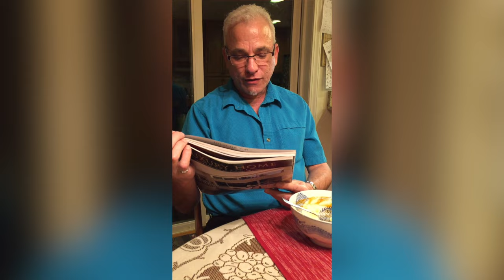DECORATING THE CHRISTMAS TREE WITH DJ KHALED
honestly my daily mood has been 100x better since I started watching DJ Khaled on Snapchat

Today is day 8 of SparklesAndSnowflakes which means we have 10 MORE VIDEOS BEFORE CHRISTMAS! If you recreate anything from these videos (on YouTube or anywhere!) show me on any social media with sparklesandsnowflakes and I'll like/repost/follow you back!
Have a fabulous day and I will see you TOMORROW! xoxo

Hi there! I'm Ella from SparklesAndSuch26. I'm so glad you found my video; please be sure to check out my collection of videos on my YouTube beauty and lifestyle channel. You'll find my best beauty tips, tricks and favorites on everything from top luxury cosmetics like Mac and YSL to my favorite drugstore makeup like Maybelline. You'll also find DIY projects, healthy recipes, vlogs, Q&As, favorites, and travel videos. Whether you're looking for a new product review, tutorial, beauty tip, or haul, I hope you enjoy watching!